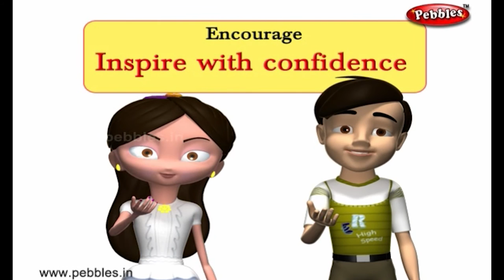Monkey and Crocodile | Panchatantra English Stories in 3D | 3D Moral Stories For Kids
Pebbles present 3D Panchatantra Stories in English for kids. The most popular English Stories for kids in 3D Animation.

Pebbles Panchatantra Stories include the following Stories
Monkey and Crocodile,
The Four Friends,
The Wise Old Bird,
Tortoise and Geese,
Three Fish,
The Blue Jackal,
The Boat,
The Loyal Mongoose,
Wise Little Rabbit,
Crow and Snake,
Dove and Ant,
The Clever Bull,
The Stork and the Crab,
Union Is Strength,
The Lion Makers,
The Horse and the Donkey,
The King and The Noble Deer,
Lion and Jackal, Talking Cave,
The Mouse Maid,
The Magic Stick